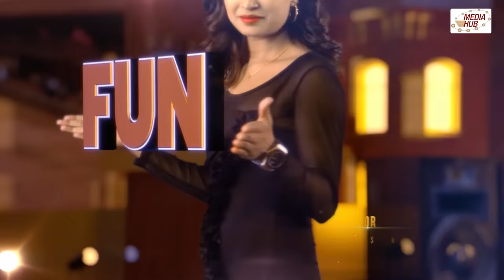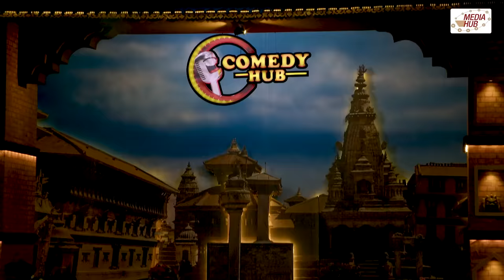Comedy Hub | Episode 25 | Pramod Kharel | Raja Rajendra, Khabapu | Nepali Comedy Show | Media Hub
COMEDY HUB is a Nepali Stand-up comedy and Drama based comedy show, Directed by Kedar Ghimire “Magne Buda” and Concept By Raja Rajendra Pokheral.

Program Name : Comedy Hub
Broadcast : AP1 HD
On-Air Time : 8 PM, Wednesday
YouTube : Media Hub Official Channel
Published On : 8:30 PM, Wednesday

Guest : Pramod Kharel

PRODUCED BY
Shom Dhital

DIRECTION
Kedar Prasad Ghimire

TECHNICAL DIRECTOR
Janak Deep Parajuli

CONCEPT/ HOST/EPISODE DIRECTOR
Raja Rajendra Pokharel

DOP
Sagar Pradhan

EDITOR
Hari Silwal
Prabhat KC

PERFORMER
Himesh Panta, Januka kc ( Pyakuli), Nariya Giri, Kalpana Khatiwada, Rajendra Nepali (Latte), Prabhat  Lama, Dilip Tamang (Hur Hur),  Bedana Rai (Maina), Radhika Kandel, Ambo Anil, Deepesh Ghimire, Subodh Gautam, Khadga Bahadur Pun Magar ( Kha Ba Pu),  Dipendra Prasai, Sita Neupane, Sangam Rai ( Lovely), Sudip Khatiwada

ASSISTANT DIRECTOR
Dilip Tamang
Manoj Khadka

ASST. SCRIPT WRITER
Sudip Khatiwada
Darpan Sharma
Kumar Shrestha

ART DIRECTOR
Thamansingh Purja

GRAPHICS
Padam Timalsina

Dibash Humagain

CAMERA PERSON
Susil Baniya, Jivan Rijal, Niraj Shrestha, Kumer Katwal, Jiban Bhandari, Binod Thapa, Roshan Shrestha, Bijaya Koju, Nikesh Maharjan, Gopal Raja Kshetri

ONLINE EDITOR
KC GROUP

SOUND PRODUCER
Hari S. Kunwor

SOUND RECORDING ENGINEER
Arun Tandukar

SOUND
Bikesh Kamal Chhetri, Bikash

COLORIST
Ananta Ghimire

VOICE OVER
Jems Pradhan, Radhika Kandel

MUSIC
Criss Masand

SINGER
Kunal Singh (NERO)

PRODUCTION MANAGER
Keshav Kaji Baniya

PRODUCTION COORDINATOR
Lekhant Bhusal

Buddha Raj Wagle

SET DESIGN
Raju Painter

CHIEF LIGHT TECHNICIAN
Ganesh

LIGHT TECHNICIAN
Navaraj
Ramesh
Ashish
Suman
Amrit

MAKEUP
Ganesh Achhami
Priya Nagarkoti

DRESS DESIGNER
Nabin DC

LIGHT EQUIPMENT
Prisma Lights
Producer Nepal

CAMERA EQUIPMENT
Arjun Bista (Aaha Media & Event Pvt. Ltd.)
Classic Cine

SOUND EQUIPMENT
Vogue Entertainment

WARDROBE
Vaccino

MUSIC BAND MEMBER
Rajkumar Samal
Ojesh Lama
Ramesh Subedi
Badri Sewa
Prabesh Maharjan
Jiban Rai

CROWD MANAGEMENT
Geeta Nepal

LEGAL ADVISOR
Bishnu Prasad Regmi

FINANCE
Bodharaj Tripathi
Amrit Devkota

MEDIA CO-ORDINATOR
Anju Raimajhi

MARKETING MANAGER
Siddhartha Dhital

MARKETING TEAM
Sujan Sharma
Tika Bhandari
Ishu Upreti

EDITING SUPPORT
Rabin Bhatta
Ashok Chaudhary
Namita Chalise

HR CO-ORDINATOR
Ashwini Pandit

SPOT BOY
Dhirendra Chand
Sabin
Ramesh
Prabin
Sudip

TRANSPORTATION
Krishna Chaudhary

SECURITY
Govinda Lamichhane
Bhim Bahadur Thapa
Agandhar Bhatta

KITCHEN
Sujan Lama
Suku Maya Lama

SPECIAL THANKS
BHASKAR RAJ RAJKARNIKAR
RANJIT ACHARYA
SUDIP THAPA
DIPENDRA KHANIYA

A Production of Media Hub Pvt. Ltd. 2022